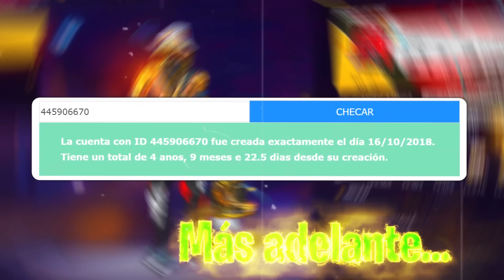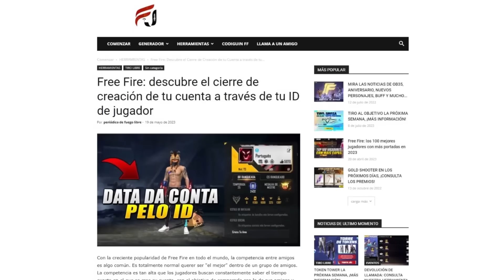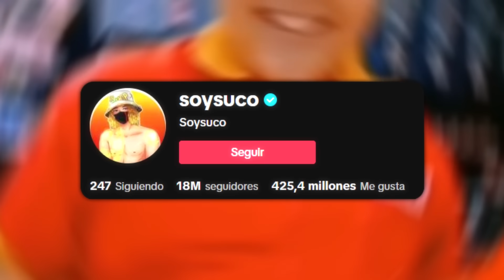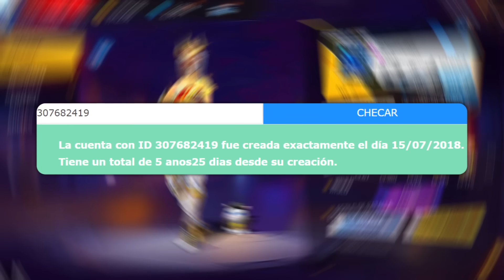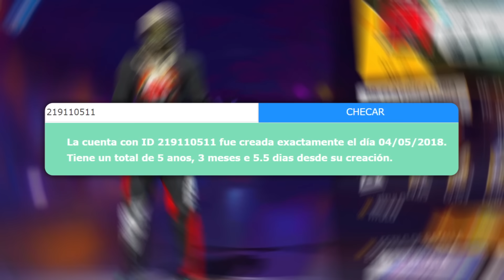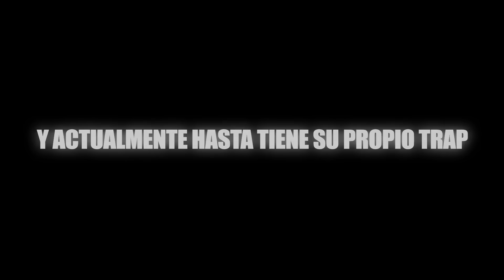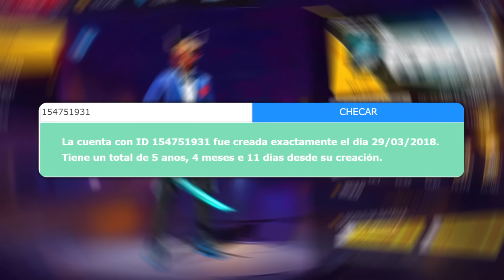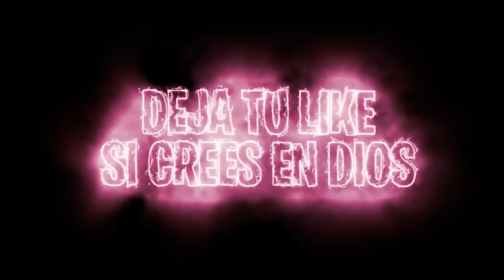Busque la FECHA de CREACION del ID de los YOUTUBERS MÁS VIRALES😱 Encontre la página SECRETA!!